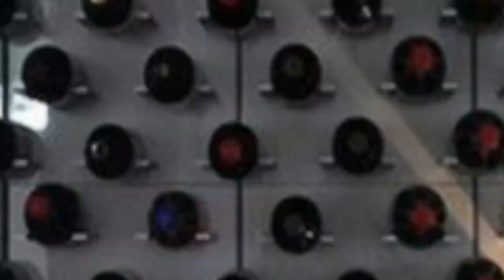75 Modern Gray Wine Cellar Design Ideas You'll Love 🔴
Browse photos of modern home wine cellar designs and decor. Discover ideas for custom modern wine rooms and closets, including inspiring modern wine cellar layouts and storage solutions.

0:00:00 - Intro
0:00:12 - Modern Gray Wine Cellar Design Ideas You'll Love: Inspirations 1 to 25
0:03:03 - Modern Gray Wine Cellar Design Ideas You'll Love: Inspirations 26 to 50
0:06:07 - Modern Gray Wine Cellar Design Ideas You'll Love: Inspirations 51 to 75